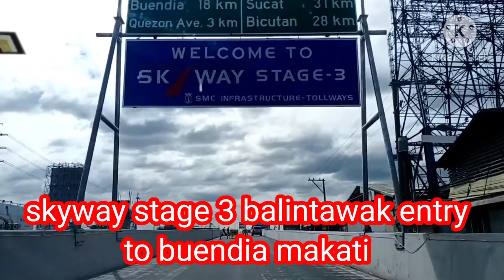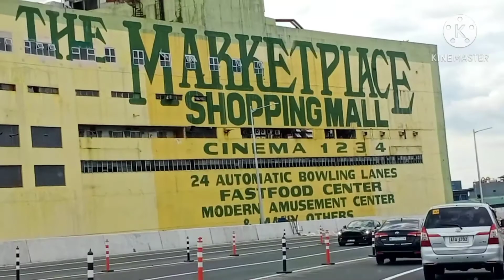bigoang mka simba sa manaog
Simba Ng manaog pangasinan